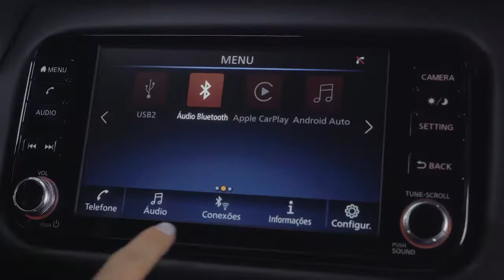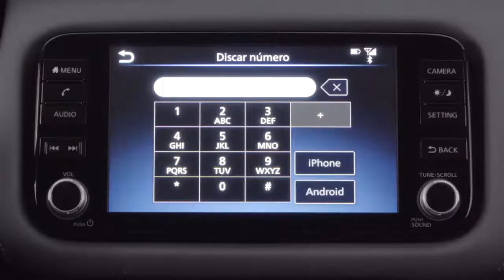Novo Nissan Kicks NissanConnect – Multi emparelhamento + Bluetooth Como Funciona